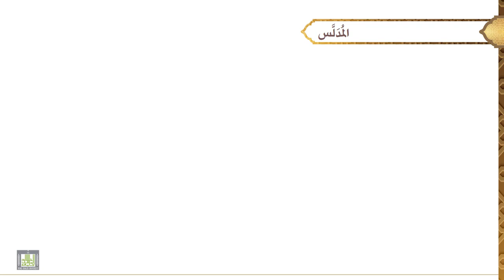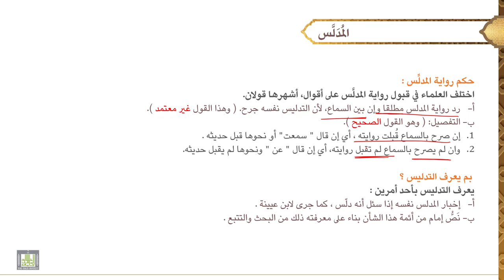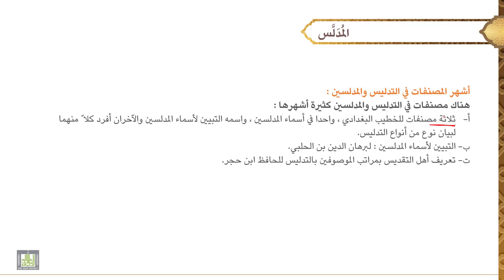مصطلح الحديث - 2 | حكم رواية المدلس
الوحدة الأولى : حكم رواية المدلس
حكم روايته، بم يعرف التدليس، أشهر المصنفات في التدليس